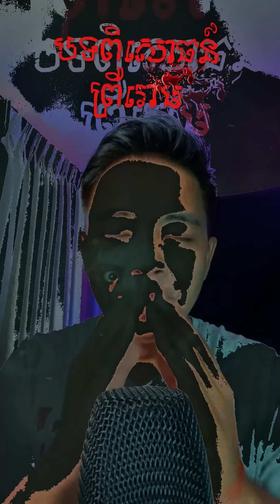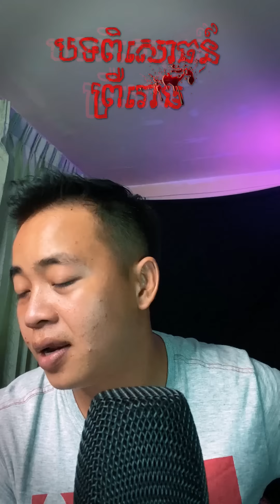បទពិសោធន៍ព្រឺរោម | EP៧៨ វគ្គ ខ្មោចខ្វេះភ្នែកអោយ! | Ghost Stories [ រឿងពិត ]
សូមស្វាគមន៍ប្រិយមិត្តទាំងអស់គ្នាមកកាន់ បទពិសោធន៍ព្រឺរោម EP៧៨ វគ្គ ខ្មោចខ្វេះភ្នែកអោយ! នេះជាបទពិសោធន៍របស់ប្រិយមិត្តខ្ញុំ ដែលវាបានកើតឡើងចំពោះគាត់ផ្ទាល់ កំឡុងពេលគាត់រសើនៅឯស្រុកកំណើតរបស់គាត់។ សូមCommentនៅខាងក្រោម បើសិនជាអ្នកទាំងអស់គ្នាធ្លាប់លឺ និងជួបប្រទះផ្ទាល់អ្វីៗដែលចម្លែក​នៅទីនោះ កុំភ្លេចចែករំលែកបន្ថែមផងណា ខ្ញុំនឹងព្យាយាមនិយាយរឿងខ្មោចអោយបានច្រើនៗ!!! បើមានរឿងខ្មោចចង់ចែករំលែក អាចinboxមកបាន!
I'm also available on:
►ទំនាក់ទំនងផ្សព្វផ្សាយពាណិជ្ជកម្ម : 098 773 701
►ឧបត្ថម្ភគាំទ្របានតាមរយៈ ABA : 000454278 CHORN RATANAK